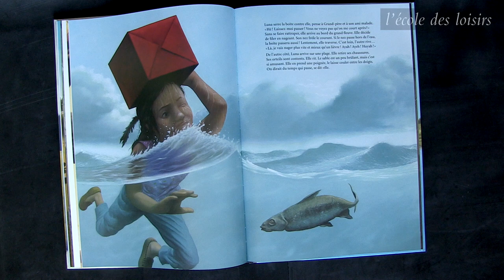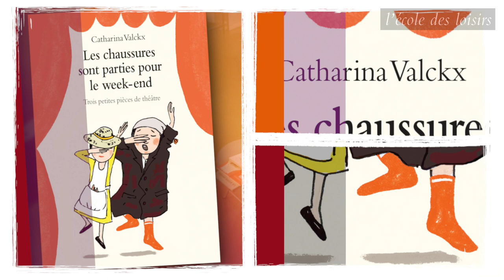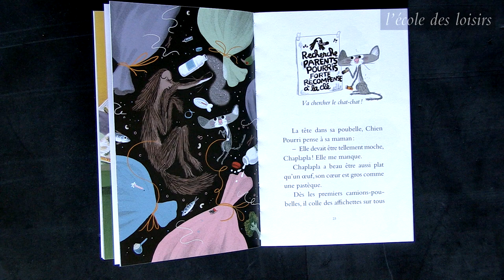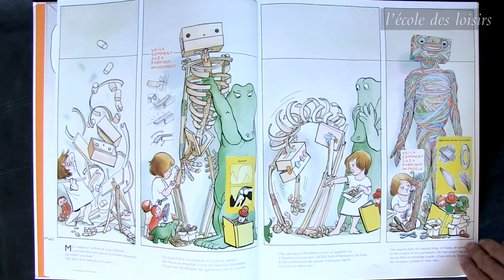Présentation de la sélection de livres Animax 2017/2018